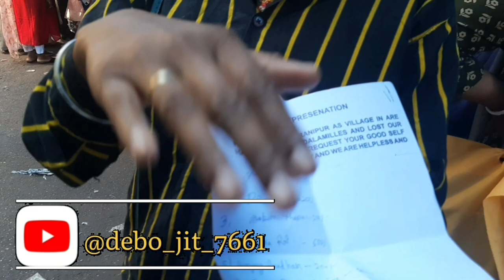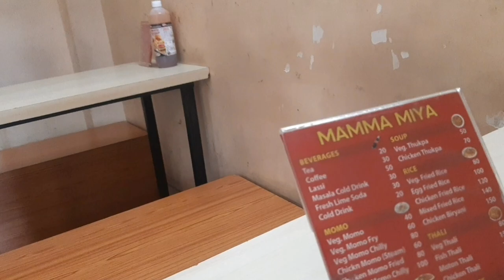SILIGURI CHOR BAZAR VOLG I GET I PHONE 14 PRO MAX 🤔📱📱🤧 IN 200 RUPEES 🤑🤑🤑🤑@debo_jit_7661 X Memes